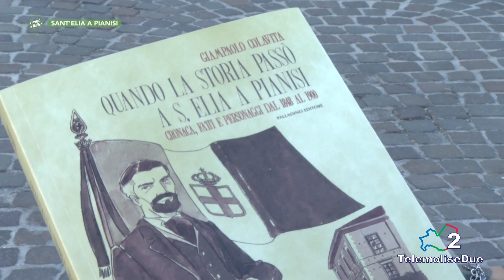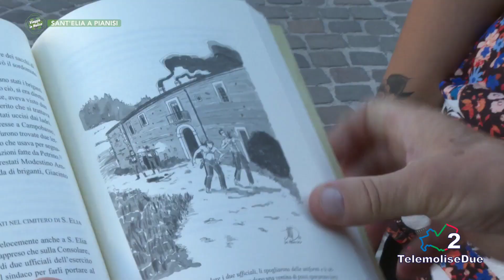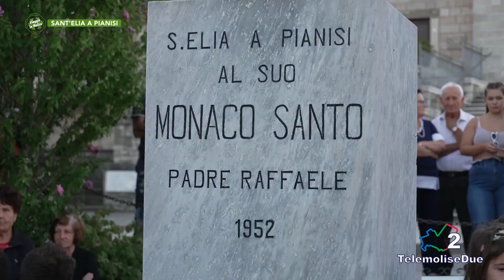Sant'Elia a Pianisi - La notte dei briganti 2023 - Viaggio in Molise - Telemolise